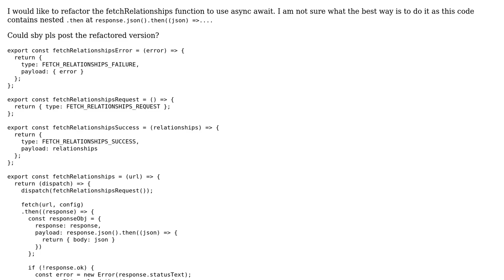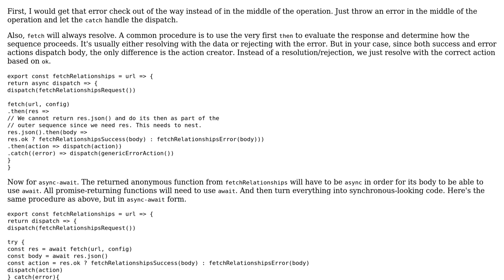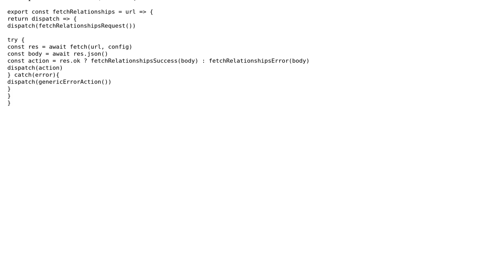Making JSON requests to fetch relationships asynchronously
With thanks & praise to God, and with thanks to the many people who have made this project possible! | Content (except music & images) licensed under CC BY-SA | Music | Images & others | With thanks to user Szilard Magyar user Joseph user 200_success and the Stack Exchange Network Trademarks are property of their respective owners. You are responsible for your own actions.